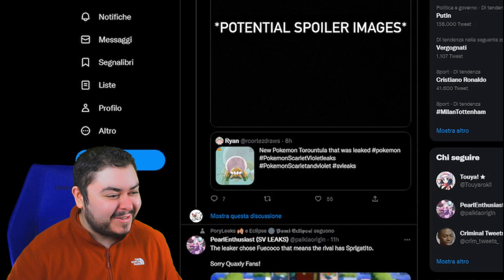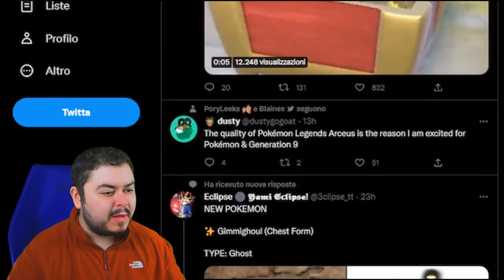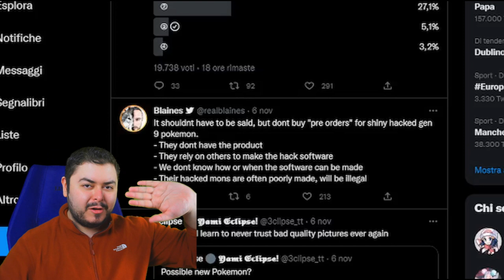EVOLUZIONE FUECOCO RIVELATA E MOLTO ALTRO!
Leak season is open! Dai che ci siamo!